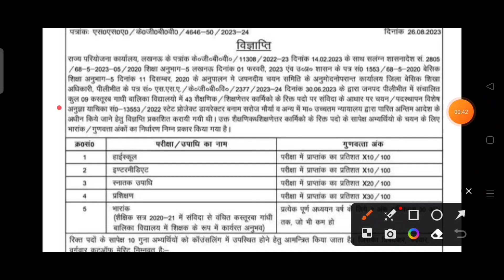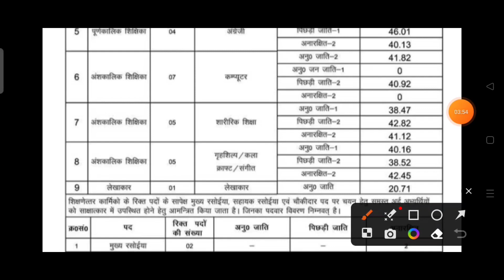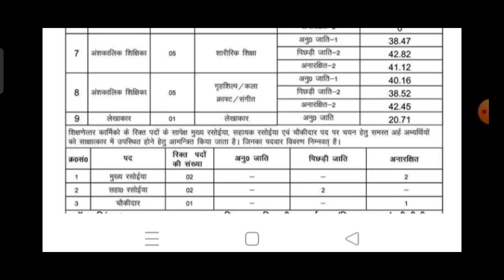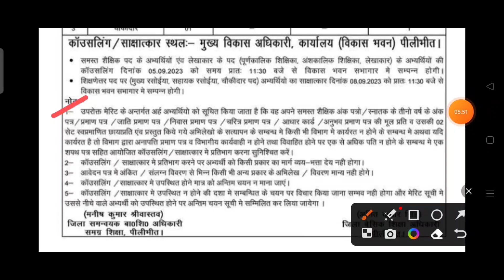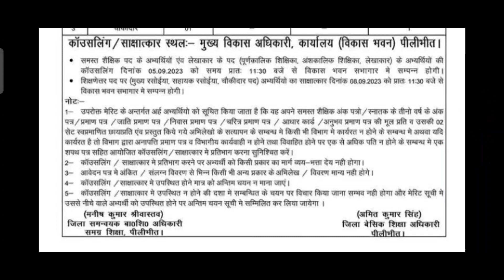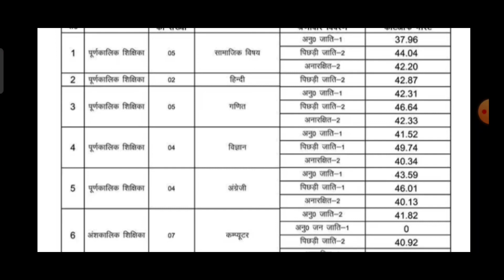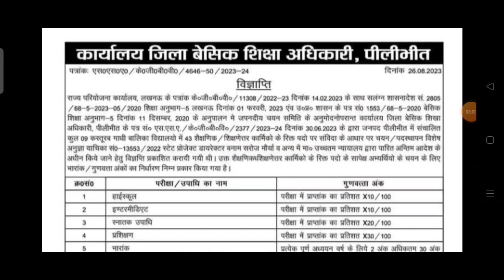up kgbv merit list 2023 | kgbv teacher vacancy result | kgbv cut off 2023 up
up kgbv merit list 2023 | kgbv teacher vacancy result | kgbv cut off 2023 up | kgbv merit cut off Pilibhit

Pilibhit kgbv teacher merit list cut off kab jari hoga |
Pilibhit kgbv teacher merit list 2023 pdf download kaise kare |
how to check kgbv merit list Pilibhit 2023
kgbv Pilibhit merit list and cut off kab jari hoga |
kgbv recruitment selected list 2023
kgbv Pilibhit merit list 2023 date